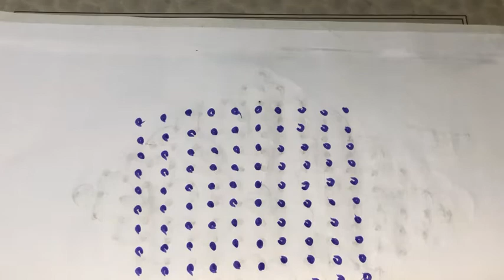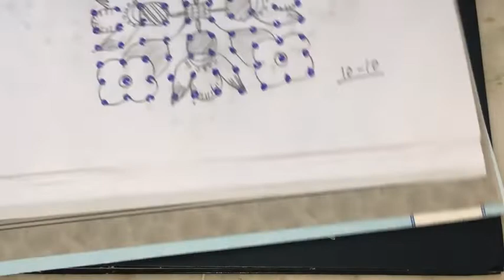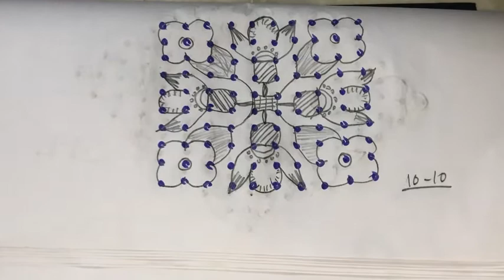New video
Details